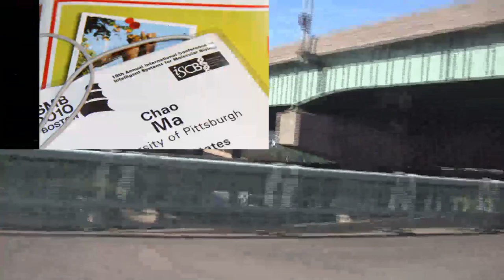boston duck tour